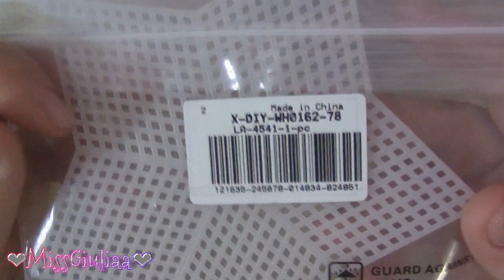DIY: Modulo con rete canvas | Orecchino rete canvas | MissGiuliaa per Nbeads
Prodotti scelti dal sito Nbeads

Filato
uncinetto
rocaille 8/0
cipollotti e perle in diversi colori e dimensioni
forbici
ago o filo wire da 0,5 mm